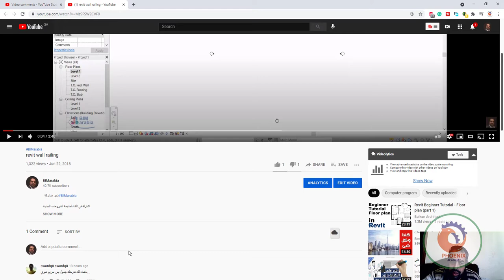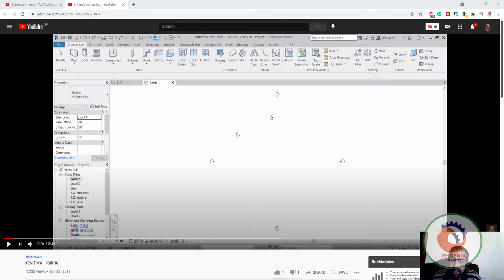ماشاءالله شرحك جميل بس سريع شوي